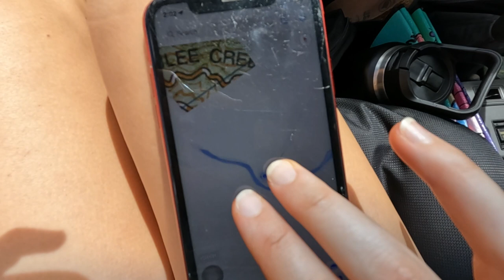Episode 006 - We found our first GOLD NUGGET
Two Kiwis have moved once again, this video is us checking out our new local spots with a flashback to last winter when we found our first GOLD NUGGET...!

Thanks for tuning in, more videos to come very soon!

Keep it groovy,
Two Kiwi's

Songs:
In My Head - Tommy Guerrero
Home Time - WITCH
Unknown - Harry Manning
Reverse the changes - The War On Drugs
Unknown - Harry Manning